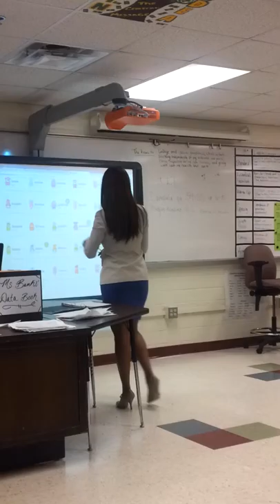Ms. Banks' World Literature Class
This video was created as a requirement for course SEED 7289 of the MAT program at University of West Georgia.